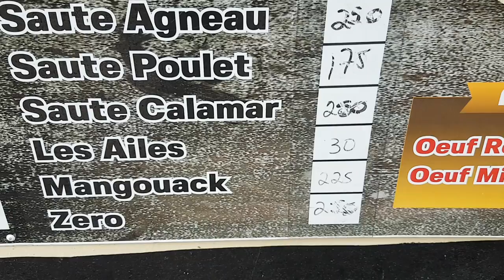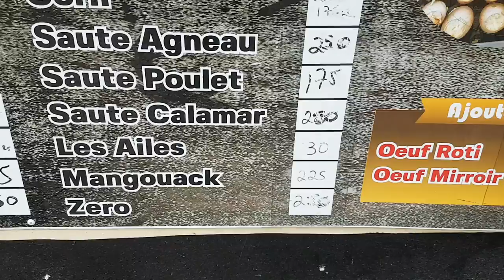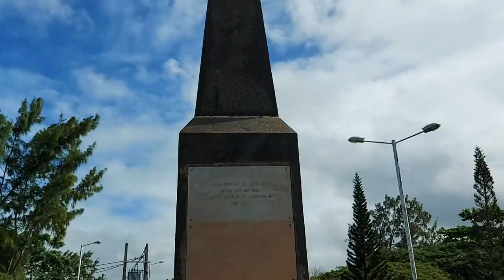Mahebourg Mauritius, town of history and great noodles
We visit Mahebourg in the south of Mauritius. We started with some great noodles at Baz Pravish, which had lines out the door and the place was full. A seafood mix and Cerf or deer boiled noodle with extra soup was great and just what we need to explore the city. Mahebourg is a very large place but we were able to find the powder mill with the help of a new app. The church was easily found on the road, but the old sugar mill was a complete surprise.

0:00 Let's eat
2:25 It is packed
4:29 Hot chili
6:52 I almost died
9:40 Ancient graffiti
13:50 Huge roof
17:00 What is this
19:37 Mahebourg police station